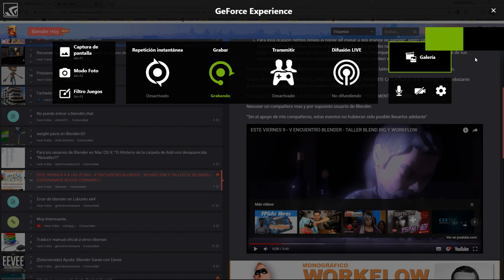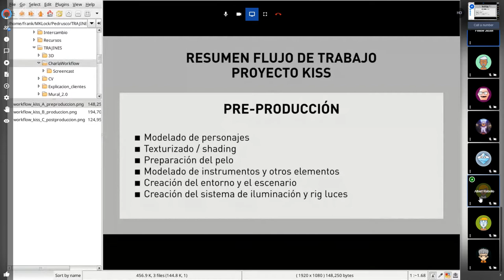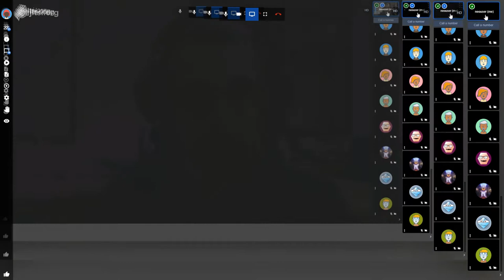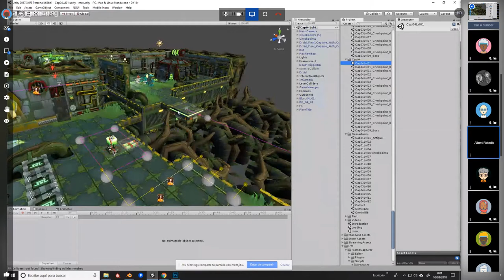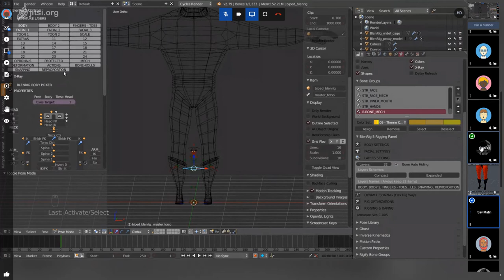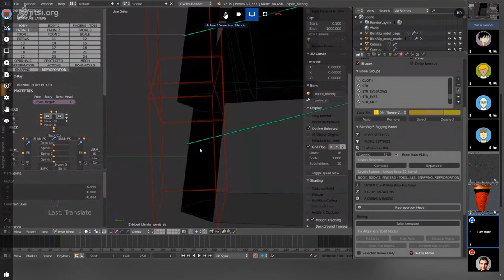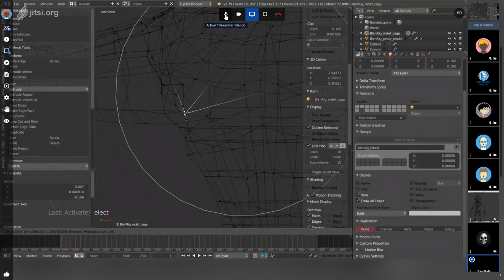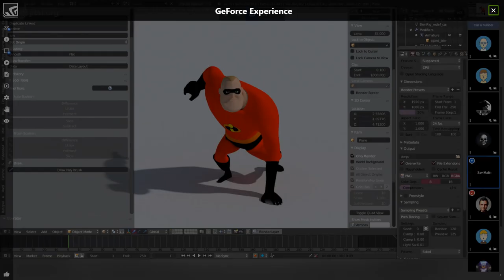GRABACIÓN · V ENCUENTRO "USUARIOS BLENDER HOY" (GRABACIÓN EN DIFERIDO)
Para aquellos que se perdieron el directo, os dejamos publicada la grabación del nuevo formato con mas contenidos en vuestro "V ENCUENTRO USUARIOS BLENDER HOY"

PROGRAMA DEL V ENCUENTRO:

· Asistierón dos invitados de excepción para la ponencia monográfica "WORKFLOW": Albert Rebollo, Generalista 3D y responsable de FinalBoss Games, el cual nos explicó el fllujo de trabajo de Vesta, su videojuego multiplataforma y por otro lado al polifacetico Fran Alburquerque, el cual nos mostró alguna de sus animaciones o producciones independientes, abordando tambien el workflow de sus proyectos.

· Sav Martin, Generalista 3D impartió de una forma amina y magistral el primer taller de "BlenRig". En el que animó el cuerpo de Mr. Increible.

Lo dicho, un fuerte abrazo Comunidad!.

[Todos los dias en vuestra sala favorita de Blender. Estáis a un solo Click de conocerla Compañeros!!!]

Saludos compañer@s.